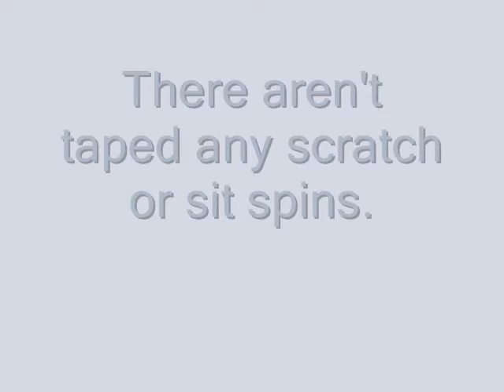Figure skating practice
Me breaking in my new skates after 2,5 months off ice. There is not much on tape I know:( I'll try to get more stuff next time!